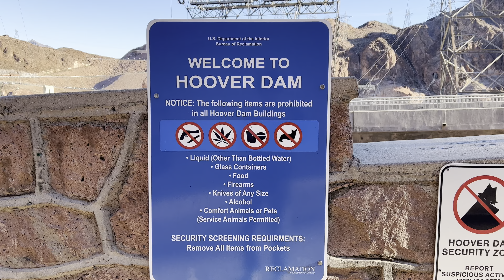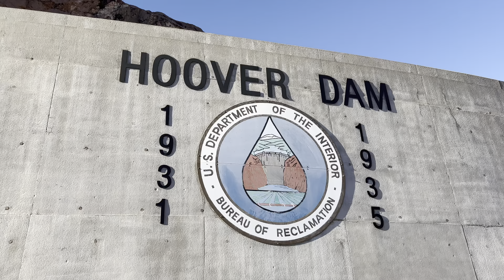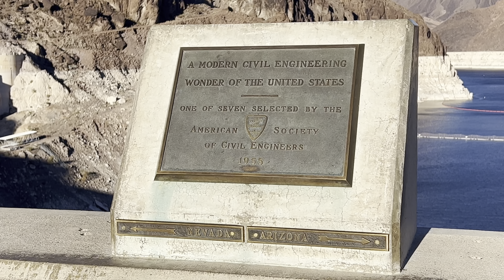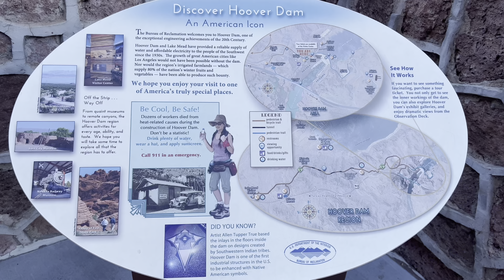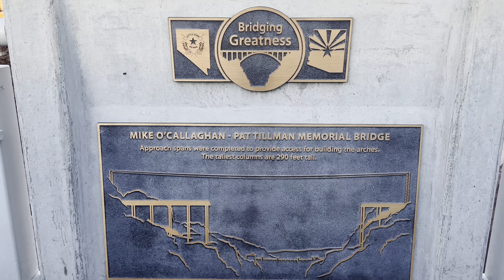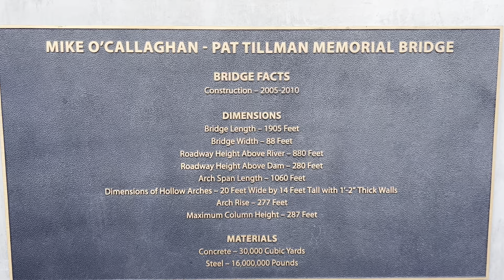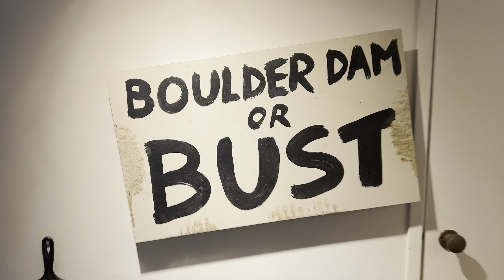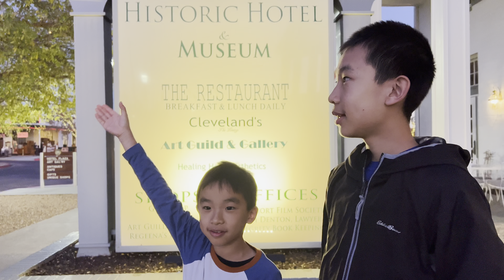Hoover Dam (bonus footage